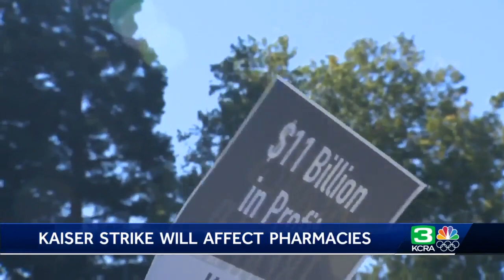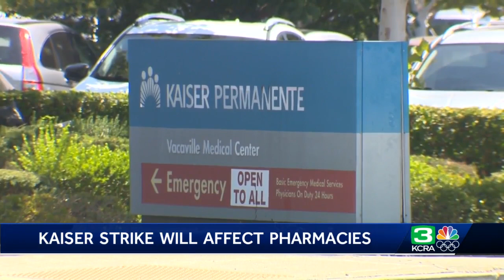2,500 Kaiser pharmacists plan a weeklong strike; hospitals urge patients to get refills now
About 2,500 Kaiser Permanente pharmacists are planning a week-long strike. Hospitals now urging patients to get refills now.